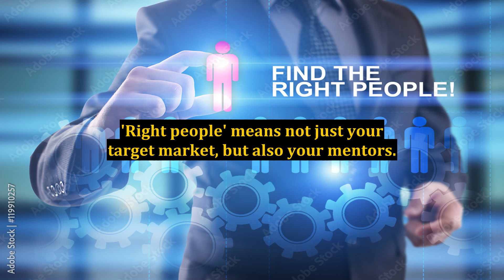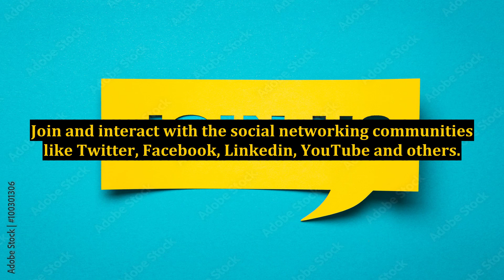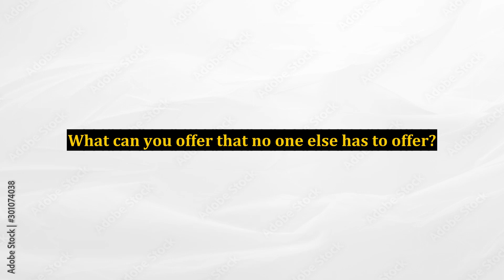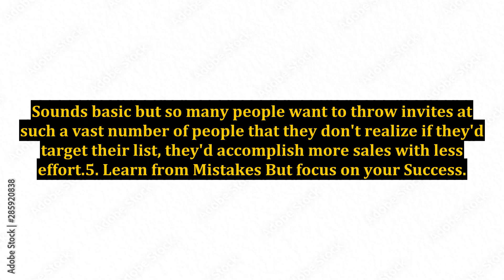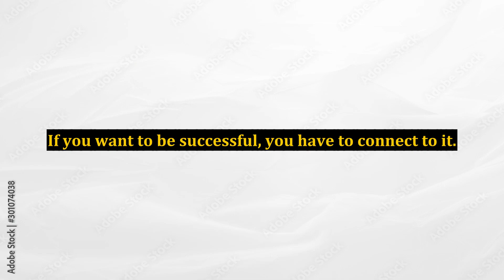5 Effective Internet Marketing Tips That Really Work!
5 Effective Internet Marketing Tips That Really Work!